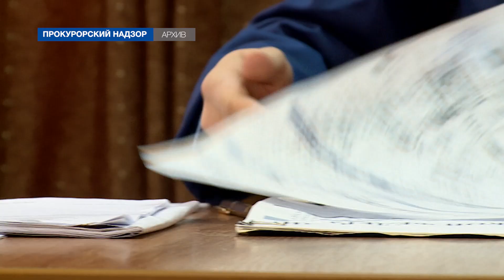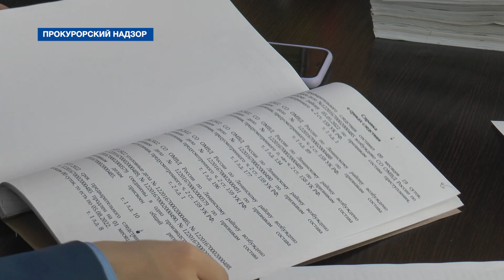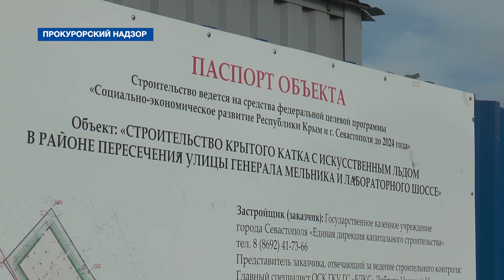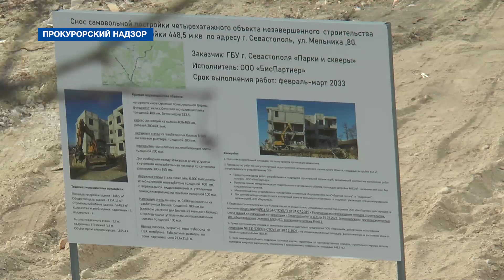Борьба с мошенничеством и незаконными свалками – итоги работы Прокуратуры Севастополя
Об итогах работы Прокуратуры Севастополя телеканал НТС рассказывает в программе «Прокурорский надзор». За прошедшую неделю с 6 по 10 марта сотрудники ведомства провели 35 проверок.